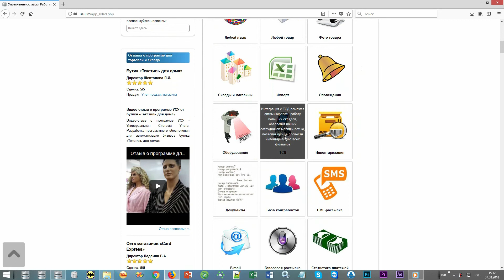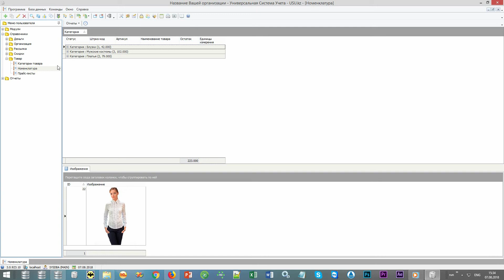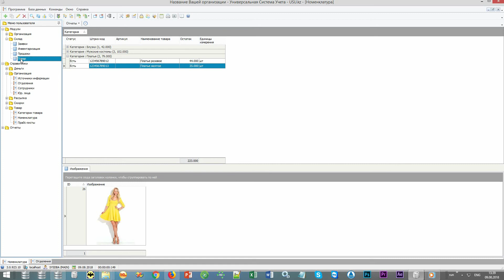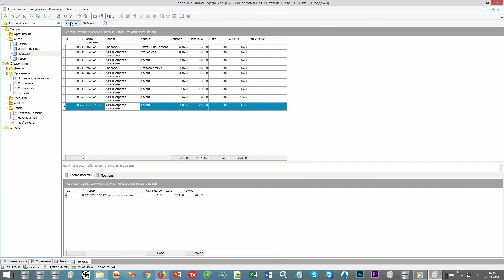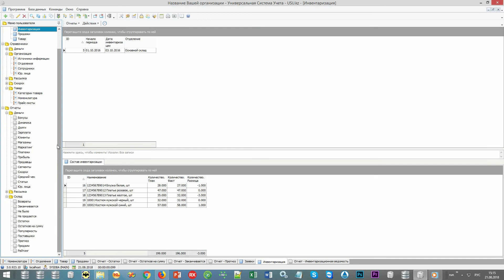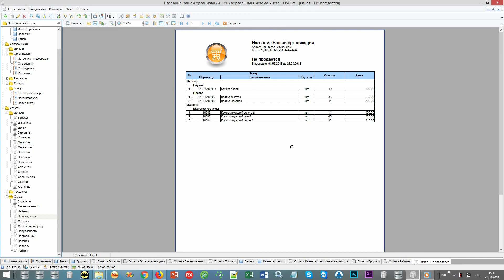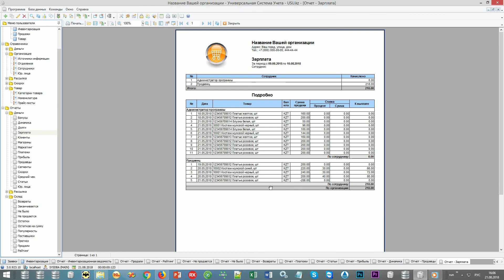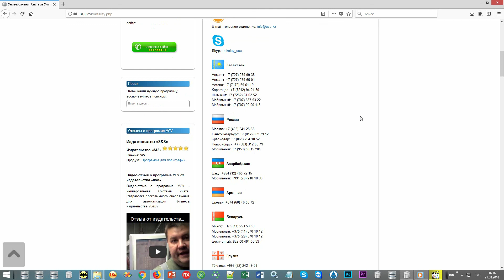Учет товарных запасов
В последние годы автоматизированный учет товарных запасов всё чаще используется предприятиями, чтобы повысить качество складской деятельности, оптимизировать товарные потоки и привести в порядок документы, выстроить четкие механизмы взаимодействия между внутренними отделами и службами. Рядовым пользователям не составит проблемы разобраться с оперативно-техническим учетом, научиться отслеживать текущие процессы и операции склада в реальном времени, выполнять анализ и оперировать аналитическими сводками, автоматически подготавливать необходимую отчетность.

На официальном сайте "Универсальной Системы Учета" (USU) под задачи складской деятельности реализовано несколько примечательных решений и проектов, в том числе автоматизированный учет товарных запасов на предприятии, который ориентирован на оптимизацию и снижение повседневных издержек. Конфигурация не считается сложной. Параметры анализа можно задать самостоятельно, чтобы отслеживать ключевые уровни хозяйствования, координировать действия штатного персонала, заниматься планированием, составлять прогнозы по материалам и продукции на заданный период времени.

Не секрет, что цифровой учет и анализ товарных запасов предприятия призван в значительной степени увеличить производительность, но при этом не забывает про текущие цели и задачи. Это качественная регистрация продукции, предметный анализ ассортимента, плановая инвентаризация и т.д. Если штатные специалисты ранее не работали с автоматизированным учетом, то не стоит привлекать специалистов со стороны. Азы управления можно освоить непосредственно на практике. Каждый аспект программной поддержки разрабатывался с расчетом на минимальные навыки пользователей.

Предприятие сможет использовать разные платформы коммуникации (Viber, SMS, E-mail), чтобы повысить качество отношений с партнерами по бизнесу, поставщиками и клиентами. Можно оперативно передавать сведения по текущим операциям, товарным запасам, делиться рекламными сообщениями. К процессам регистрации и анализа легко подключить устройства торгового спектра, радиотерминалы и сканеры штрих-кода, что позволит гораздо быстрее обрабатывать данные учета и пополнять информационные справочники. Характеристики продукции можно дополнить и цифровым изображением.